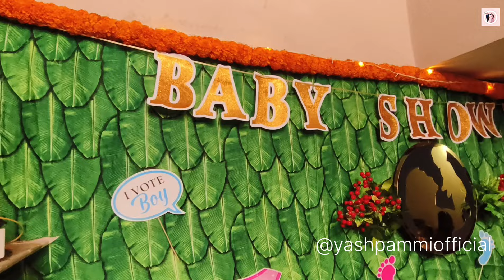Pammina Bayakeda Gammath 🧿🥰🤗 Part 2🔥😍